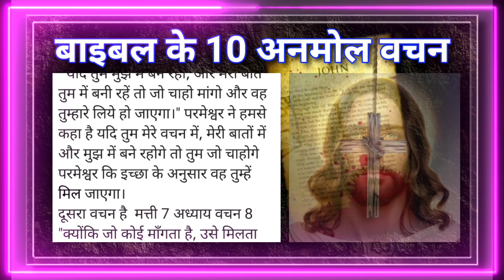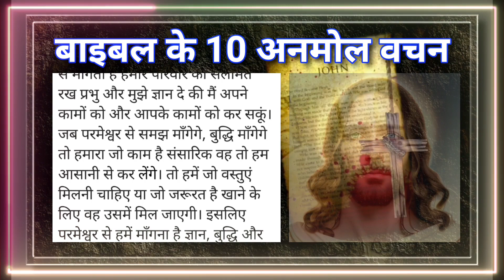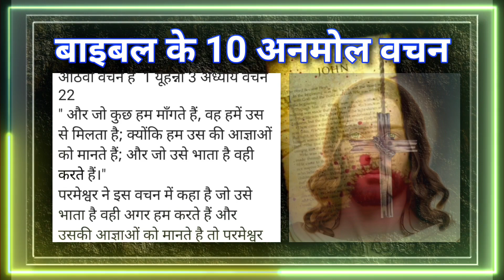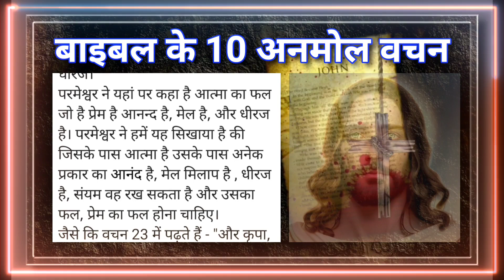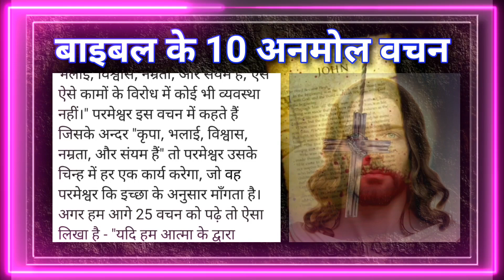बाइबल के 10 अनमोल वचन | bible shiksha hindi bibleshorts #jesus